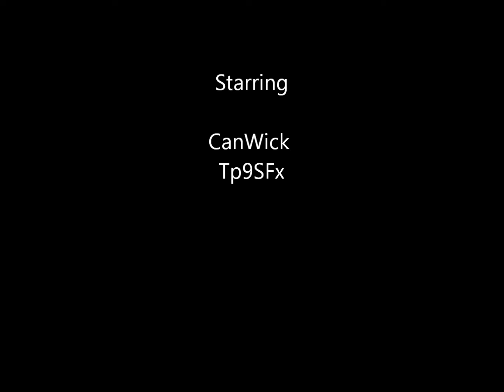The Sound of Freedom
Practicing editing and syncing video and audio